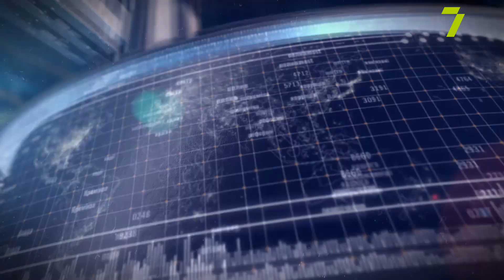Урсула фон дер Ляєн в Києві. Європейські перспективи України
Денис Кузьмін, політолог, експерт Центру міжнародних досліджень ОНУ ім. І.І. Мечникова
Андрій Бахметьєв, політолог